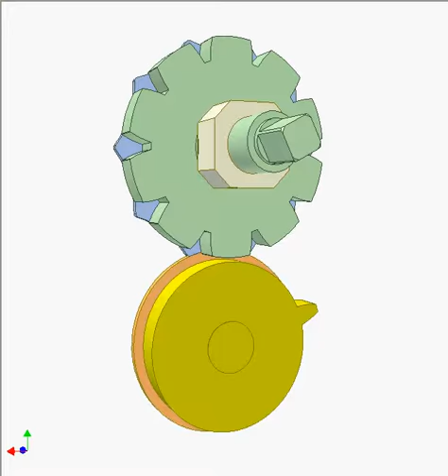Transmission with teeth-uncompleted gears 5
Input: the yellow gear.
Its number of remained teeth Z1c = 1
Its number of teeth (teeth-completed) Z1 = 20
Its number of cut-off teeth Z1f = Z1 -- Z1c = 19
Output: the green gear.
It has 10 tooth slots.
Its number of teeth (teeth-completed) Z2 = 20.
When the yellow makes 1 revolution, the green makes 1/10 revolution.